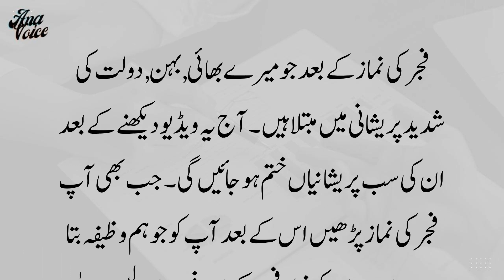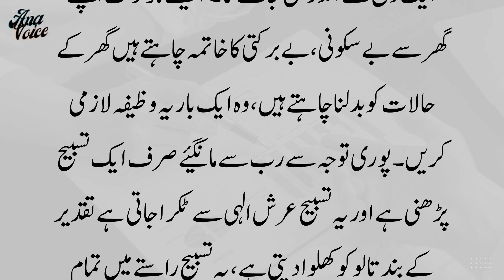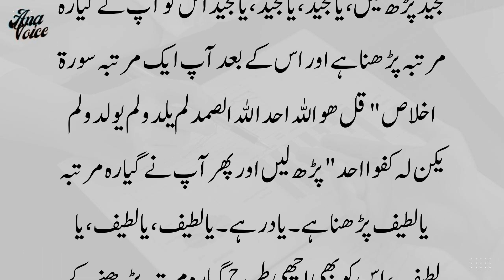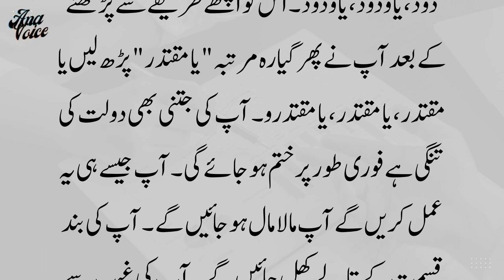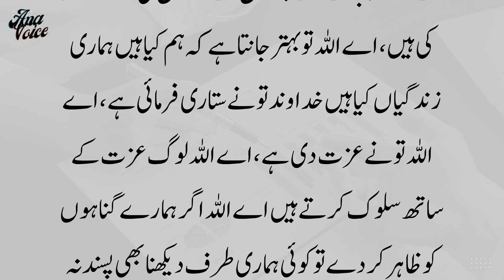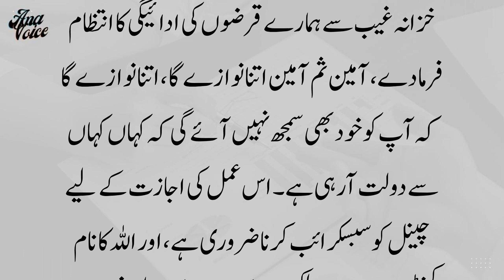Namaz Fajar Parhne ke Foran Baad Ye Tasbih Parhna Mat Bhoolna | Wazifa for Hajaat